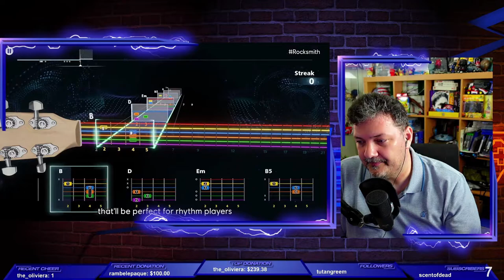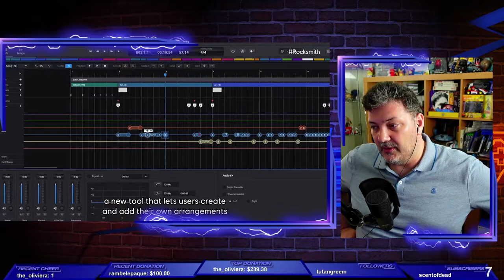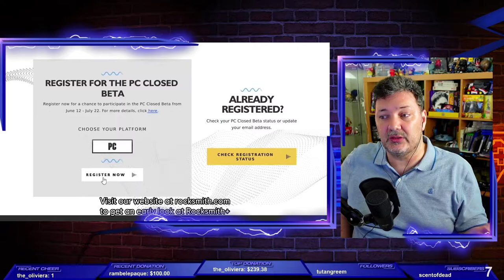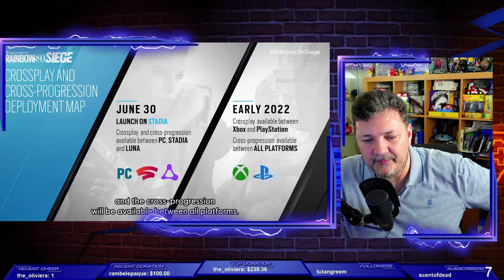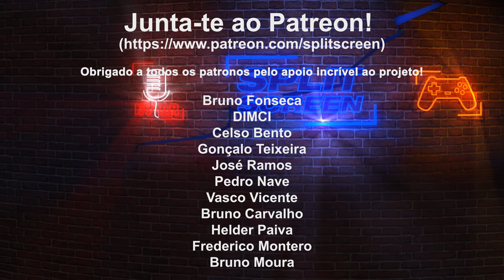UBISOFT FORWARD - SEM SPLINTER CELL MAS COM AVATAR, MARIO E RABBIDS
Fiquem com as reações da conferência da Ubisoft. Nada de Splinter Cell. Mas há outras novidades como o novo Mario & Rabbids!

🔽🔽🔽 SETUP  🔽🔽🔽
Computador 1

PSN - RPARREIRA
STEAM - RPARREIRA
UPLAY - SplitScreenPT
ORIGIN - Split-ScreenPT